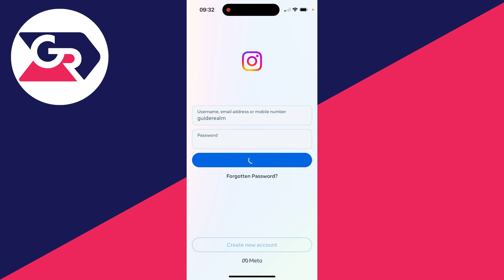How To Recover A Deleted Instagram Account - Full Guide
Learn how to recover a deleted instagram account in this video.

GuideRealm